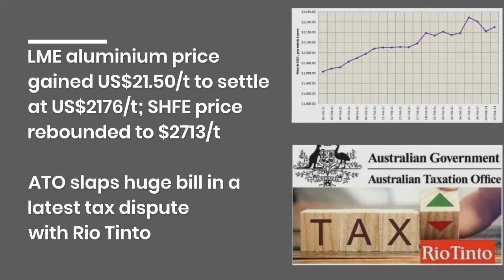AlCircle News Recap for 03 March 2021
🟢Read News details:👇

Guinea ranks No.3 at African jurisdiction in mining policies for 2020, says Fraser Institute

A00 aluminium ingot price soars by RMB530/t after two intermittent declines; Aluminium alloy (A356) price expands to RMB18150/t

Vedanta Limited cuts aluminium ingot price by INR3500/t on March 2 after studendous hike last week

LME aluminium price gained US$21.50/t to settle at US$2176/t; SHFE price rebounded to $2713/t

ATO slaps huge bill in a latest tax dispute with Rio Tinto

Indian Aluminium Industry following the Government’s footsteps to Self-Reliant Nation: Abhijit Pati

Ampal, Loewy Institute accomplish Phase 1 project to optimize Aluminium powder for Additive Manufacturing

ASI certifies Yunnan Yongshun Aluminium's flat alloy ingot facility against Performance Standard Certification

Mexico’s export of Aluminium cans showcases strong potentiality during 2018-20, earnings cross $1 billion

Alupro unveils new Recycle Aluminium website to educate consumers about aluminium recycling benefits